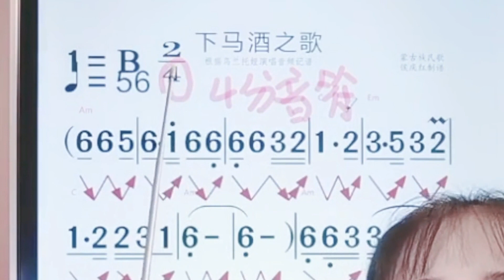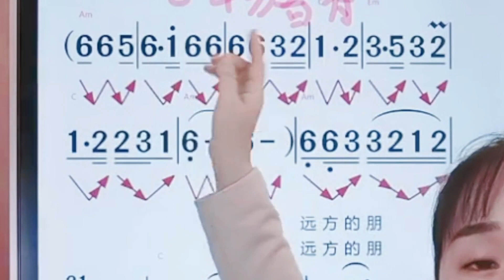《下马酒之歌》简谱教唱，学习乐理知识，掌握音准节奏